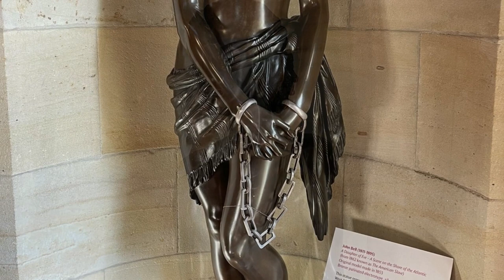Why were sculptures of enslaved women so popular in Victorian Britain?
This is an extract from a recent episode of Athena Asks. It is a conversation between Dr Adrienne Childs, Dr Caitlin Beach and Dr Mia L. Bagneris about the imagery of enslaved women in 19th-century British sculpture (in particular, John Bell's The Octoroon).

Dr Adrienne Childs is the co-curator of The Colour of Anxiety: Race, Sexuality and Disorder in Victorian Sculpture, currently open at the Henry Moore Institute in Leeds, UK. Dr Caitlin Beach is Assistant Professor of Art History at Fordham University and Dr Mia L. Bagneris is Associate Professor in African Diaspora Art and Studies of Race in Western Art at Tulane University.